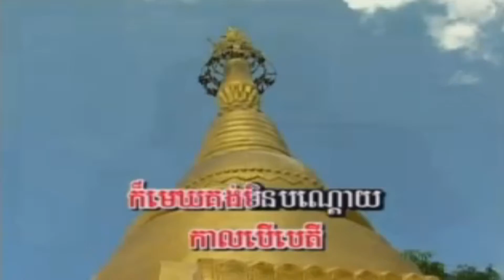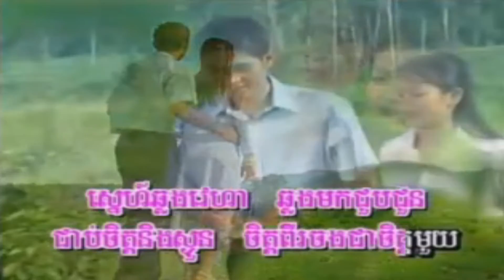Sné chhlang véha